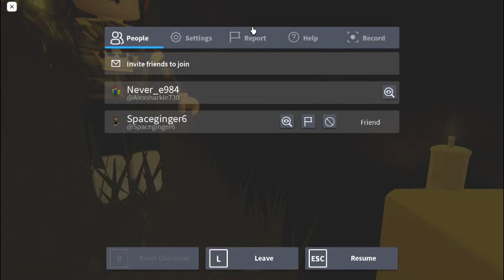minic iv verylaggy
dif friend once again